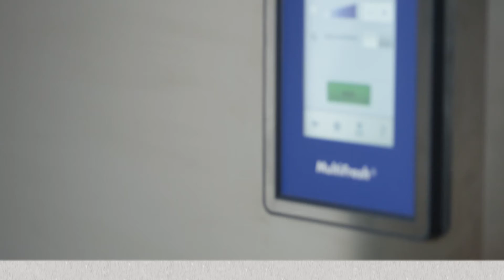O que preparamos hoje com MultiFresh? Fogaça